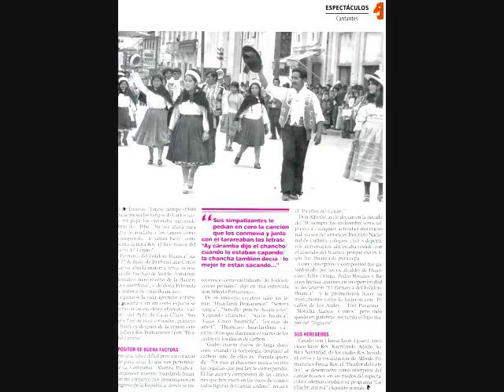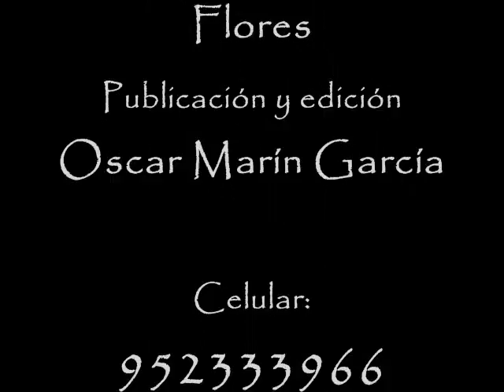N° 8, VIDA INGRATA, " CALANDRIA DEL CENTRO "JILGUERO DEL CENTRO", CONJUNTO JUVENTUD DEL CENTRO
IDENTIDAD WANKA
CIUDAD INCONTRASTABLE
MELODÍAS DE JUNÍN
MÚSICA DE HUANCAYO
ORQUESTA TIPICA DEL VALLE DEL MANTARO
ÁLBUM : SENCILLO PONCHO HUANCAINO
CONJUNTO JUVENTUD DEL CENTRO
 AURELIO HUACCHA MIRANDA
Nº 8 VIDA INGRATA
CALANDRIA DEL CENTRO

Recopilación: Rubén Pomasonco Flores
Edición: Oscar Marín García
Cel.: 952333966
EL HUACON Lunes 1 de junio de 2015
Escribe : Guillermo Joo
Alfredo Pomazunco Poma, más conocido como " El Jilguero del Centro ",
inició su carrera artística en la carpa del Coliseo Nacional de Lima,un domingo
de marzo de 1965, cuando la cartelera tenía como figuras estelares a " Picaflor
de los Andes" y " Flor Pucarina ".
Vestido con el típico vestuario del huaylarsh huanca: chaleco bordado, camisa blanca, pantalón de bayeta color negro con su tapabala y el sombrero en alto, el " Jilguero " andino conquistó el sitial que por mérito propio le correspondía en el
mundo del espectáculo.
Durante su trayectoria dejó gratos recuerdos en las ciudades de Ayacucho, Cuzco, Tacna y Arequipa. Con su compañía " Alianza Huanca ", enalteció el huaylarsh en los paises de Chile y Bolivia, en los que se ganó el aplauso del público y el reconocimiento de sus autoridades.
En sus actuaciones como interpreté de la canción andina, popularizó el tema " Capando chancho " de su propia inspiración. Sus simpatizantes le pedían
en coro la canción que los conmovia y junto con él tarareaba las letras: Ay caramba dijo el chancho/ cuando lo estaban capando/ la chancha también decía
/ lo mejor te están capando ".
COMENZO CANTANDO TANGOS
En su época juvenil, Alfredo Pomazunco trabajó como recepcionista en el
Hotel de Turistas. " En ese tiempo ( 1940 ) estaba de moda los tangos de Carlos Gardel y mi papa los entonaba siguiendo el ritmo de /Pibe / . Su voz afiata para
el canto le ayudaba y los tangos como / La cumparcita / le salián bien ", complementa la nota Roy, el hijo mayor del " Jilguero del Centro ".
" El Patriarca del Folklore Huanca " nació, el 27 de mayo de 1919 en Cajas Chico, porque su abuela materna tenía su residencia allí. Fue hijo de Aurelio Pomazunco Montalvo, mayordomo de la Hacienda " La Colombina", y de doña
Petronila Poma, natural de Uñas- Huancayo.
Para ganarse la vida aprendió a trabajar la madera y en corto espacio se convirtió en un excelente ebanista- carpintero del Ayllu de Cajas Chico. " Sus trabajos fueron muy cotizados, primero en el barrio y después de la región central ", refiere Roy Pomazunco León, " Picaflor del centro ".
COMPOSITOR DE BUENA FACTURA
" Tuve una niñez difícil pero de un corazón grande para amar lo que nos pertenece, Fundé la Compañía / Alianza Huanca / para enaltecer nuestro huaylarsh huanca. Con mi conjunto nos presentamos en el Congreso de la Republica, donde se me reconoció como baluarte del Folklore centro peruano"
dijo en una entrevista don Alfredo Pomazunco.
De su universo creativo salió los temas " Huaylarsh Pomazunco" , " Señora suegra", " Sencillo poncho huancaino", " Capando chancho", " Suelo huanca",
" Cajas Chico huambla" , " Locuras de amor ", " Huancayo huaylarsme cá "
entre otros que duermen el sueño de los justos en los discos de carbón.
" Grabó cuatro discos de larga duración cuando la tecnología desplazó al carbón, uno de ellos es / Prenda querida / . Por esas grabaciones nunca recibió
las regalías que por Ley le correspondía.
Él fue autor y compositor de las canciones que hoy viven en las voces de connotadas figuras del cantar andino", recalca el "Picaflor del Centro ".
Don Alfredo, asi le decían en la década del 70, siempre fue un hombre servicial,
presto a cualquier actividad instituto Nacional de Cultura, colegios, club´s deportivos, aniversarios, ahí estaba vestido con el atuendo del huanca, porque eso es lo que fue : Huanca de pura sepa.
Como interprete y compositor fue galardonado por los ex alcaldes de Huancayo :
Félix Ortega, Pedro Morales y Barrios Ipenza,, quienes en su oportunidad
lo declararon " El Patriarca del Folklore Huanca", " y le prometieron hacer su monumento como lo hicieron con / Picaflor de Los Andes / , / Flor Pucarina /
/ Moticha Alanya / y otros ", pero todo quedó en palabras, recuerda el hijo mayor del " Jilguero ".